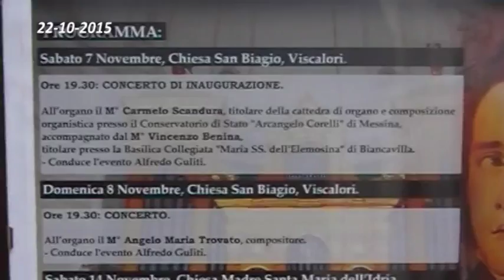05 VIAGRANDE ORGANO 22 10 2015